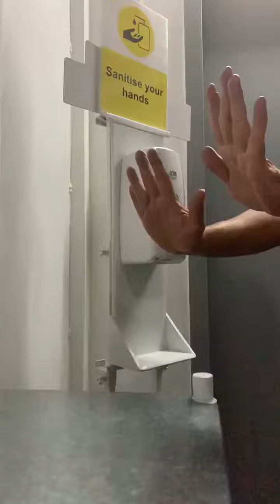Wall Mounted Hand Sanitizer Auto Dispenser Interval in 2 Seconds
Can be placed or installed on all surfaces.
Multifunctional function with either liquid or gel hand sanitizer/soap.
Intelligent Infrared Induction, easy to use-Different dosage levels to adjust, reduce waste.
Waterproof and safe battery compartment.

The Cleaning & Maintenance Professionals.
We are listed and approved contractors by NEA & MOH.